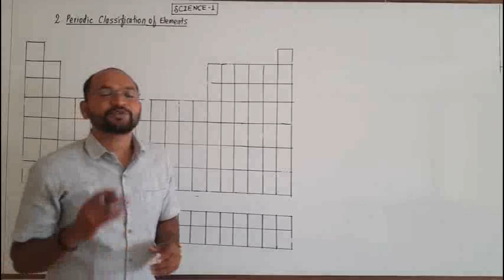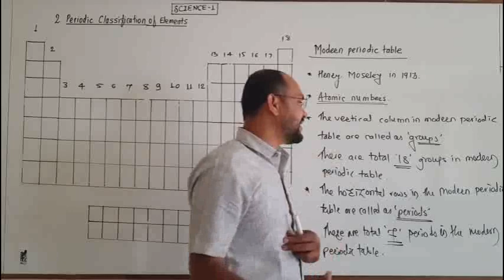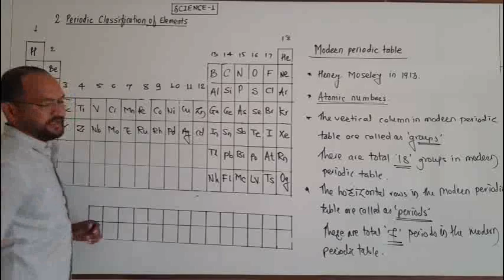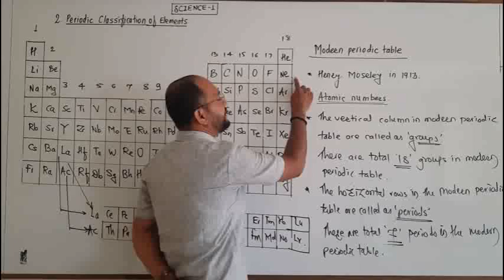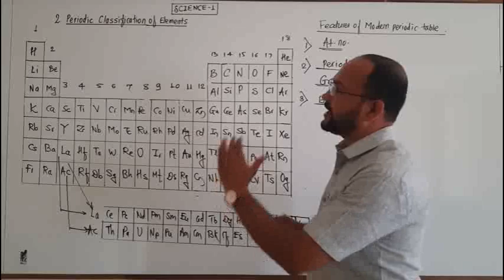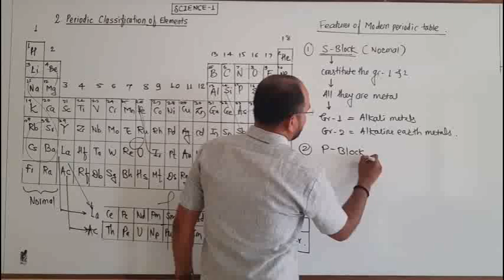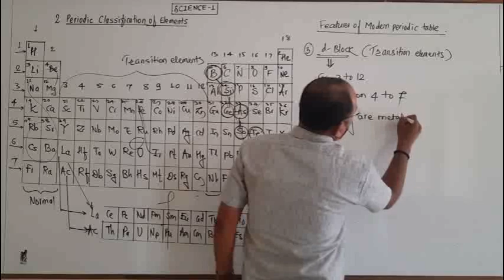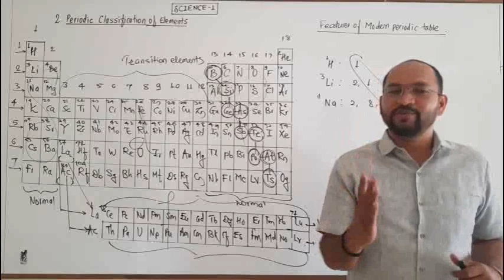Class 10 Science 1 : Periodic Classification of Elements (Lecture 6)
1) Modern Periodic law
2) Features of modern Periodic table